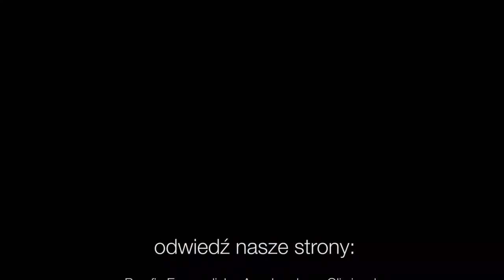Codziennik biblijny, Słowo na dzień 29 września 2021 r.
ks. Arkadiusz Raszka, wikariusz biskupa diecezji warszawskiej
Rozważanie biblijne na Słowo dnia:

Pan namaścił mnie, (…) abym ogłosił rok łaski Pana i dzień pomsty naszego Boga.
Księga Izajasza 61,1.2

Rzekł anioł: Nie bój się, Mario, znalazłaś bowiem łaskę u Boga.
wykładu prof. Kaliny Wojciechowskiej PIT. „O aniołach w Biblii”:
Codziennie o 7 rano spotkanie z Biblią.